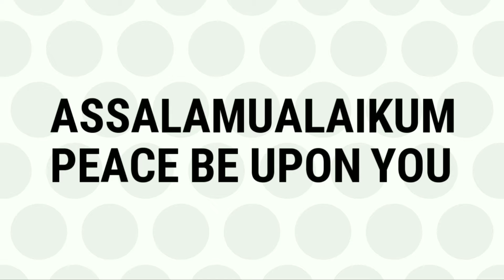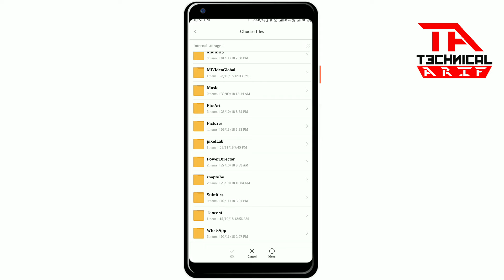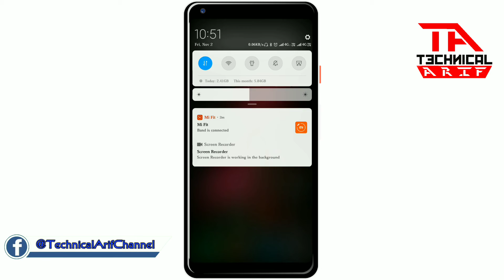HOW TO Upgrade MIUI10 Stable To Beta On Any Xiaomi Devices | TECHNICALARIF | BENGALI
I'm Arif and you're watching Technical Arif Channel

About : "Technical Arif" is a YouTube Channel, where you will find technological videos in Bengali, New Video is Posted Everyday.